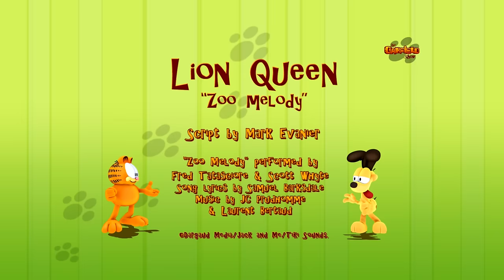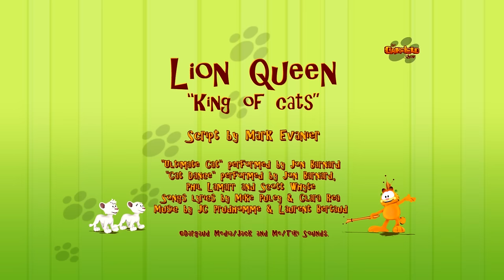🦁Garfield and the Lion Queen!🦁- HD Compilation